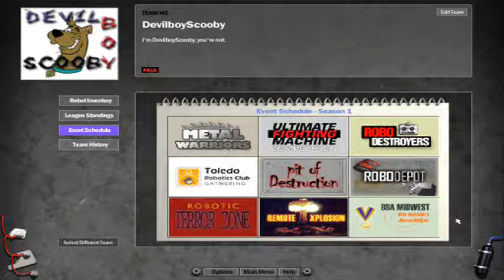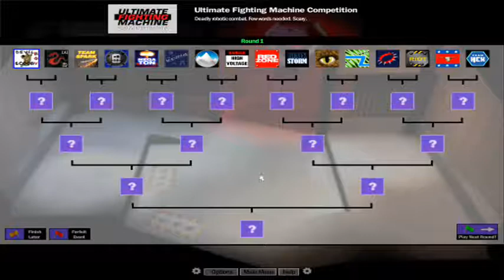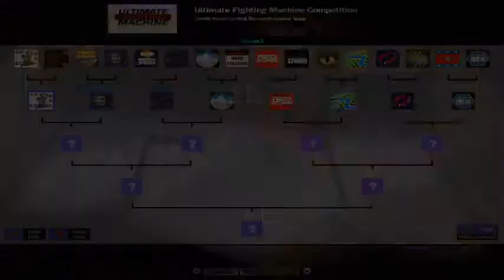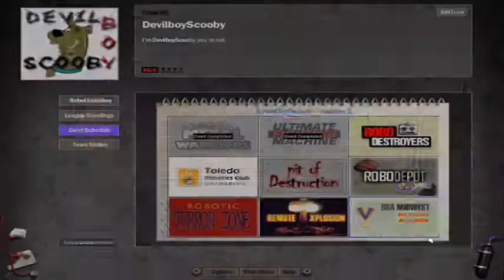Let's Play Robot Arena 2 Part 3 - Trial and Error. A lot of error.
Final part I'm going to upload before completing Arenas of Destruction (more has been filmed though). Please do go to the facebook page to help me decide what to do with Arenas of Destruction next!